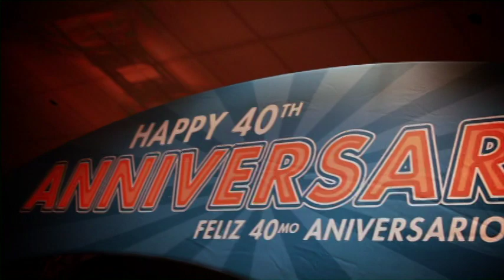VTS 09 1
asi es  sunshine en sus convenciones  unete te invito